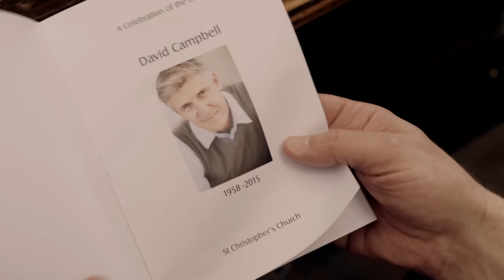Mr Bean's Funeral | Funny Episode | Classic Mr Bean